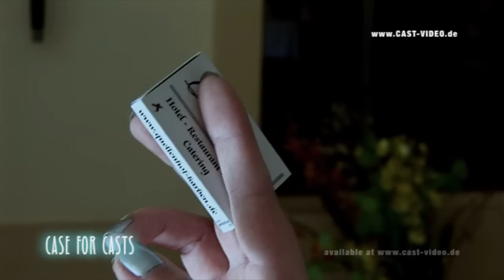Cast-Video.com - "Case For Casts" - OFFICIAL TRAILER